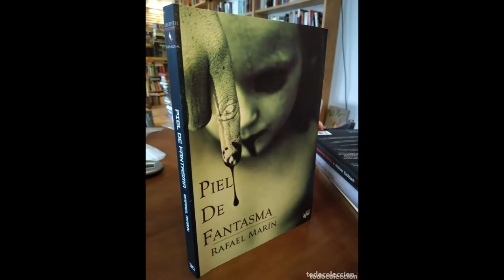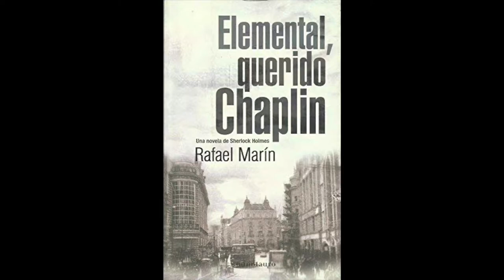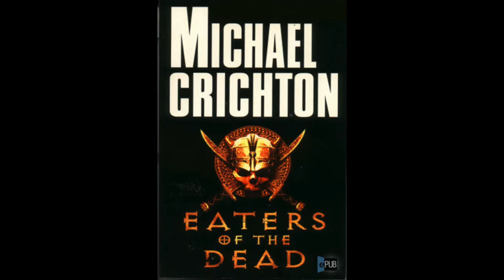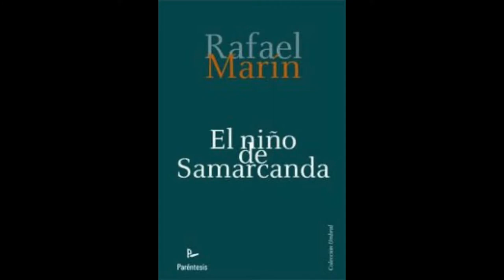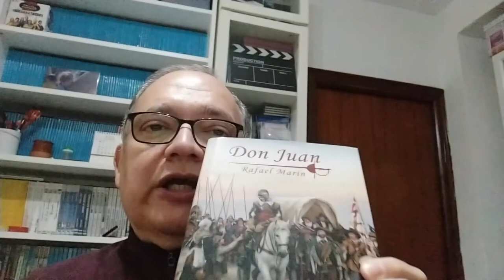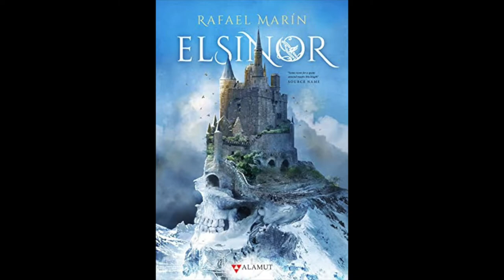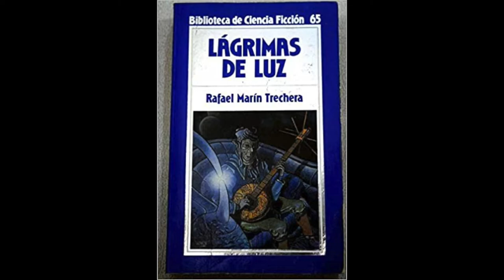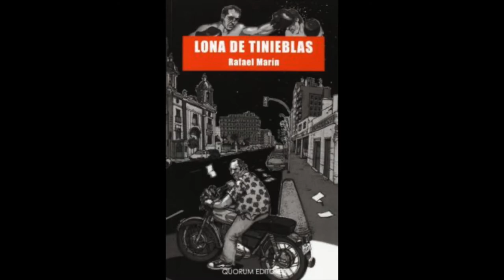Entrevista a Rafael Marín 2022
Índice de la entrevista
1— Sense of wonder 0:00
2— Referentismo 28:21
3— La música de los libros 51:03
4— Mujeres 01:02:04
5— Poesía 01:21:54
6— Tres Hamlets y un Juglar 01:30:31
7— La novia del mar 02:00:42
8— El lirismo y el Mal 02:06:10
Entrevista a Rafael Marín realizada el 29 de diciembre de 2021. Los diez primeros minutos tienen pequeños problemas de sonido, posiblemente por falta de calidad de la conexión. Con todo, los comentarios del autor son de tal interés que merece la pena aguantar la ligera molestia.